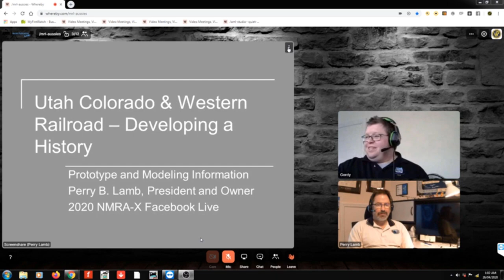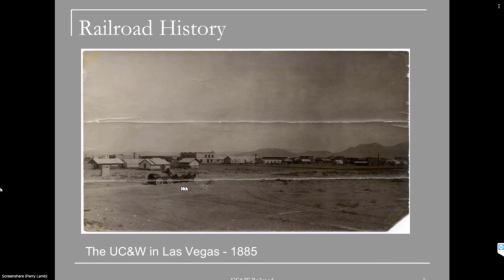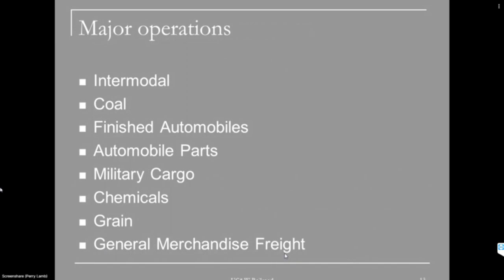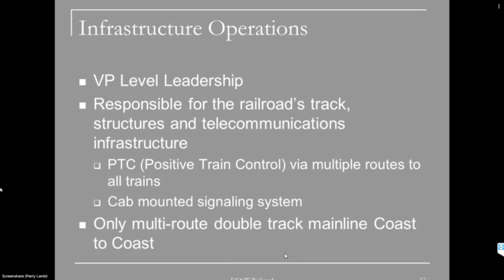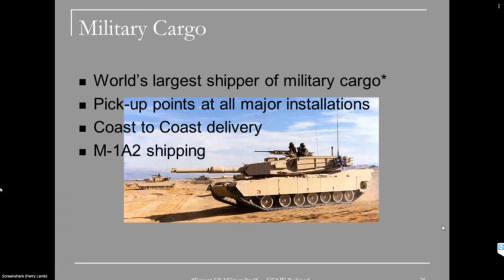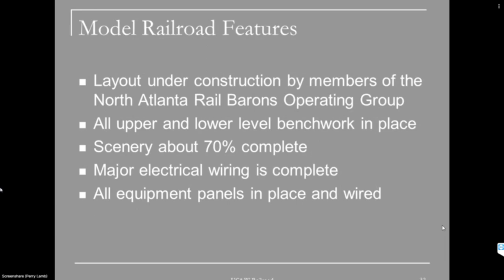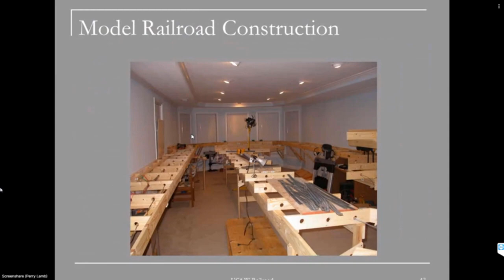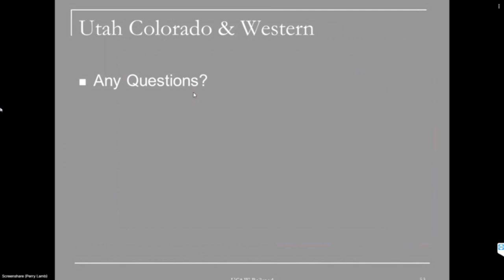Perry Lamb - Utah,Colorado & Western developing a history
Clinic
Perry introduces us to researching a prototypical layout
From the NMRAx convention 24th & 25th March 2020